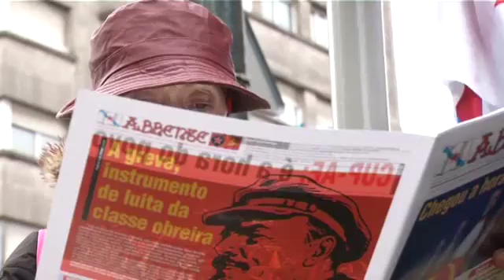La clase obrera gallega sale a la calle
Paro, bajada de salarios, recortes o corrupción. Miles de gallegos salieron a la calle para protestar contra los despidos y la precariedad pero también contra un sistema que, según los sindicatos, está ahogando a los trabajadores. En el día de la clase obrera, las reivindicaciones laborales se oyeron, tan alto, como los cánticos contra los políticos.